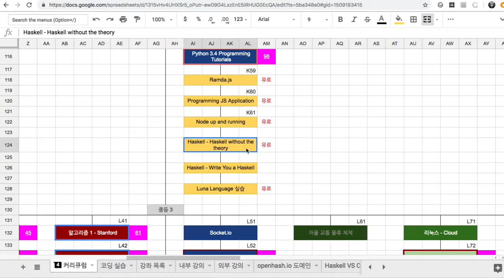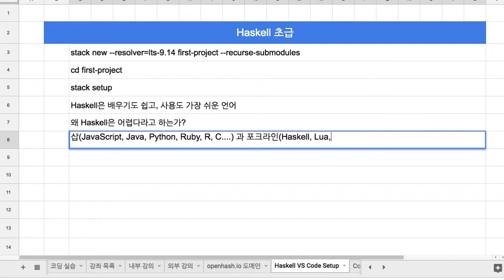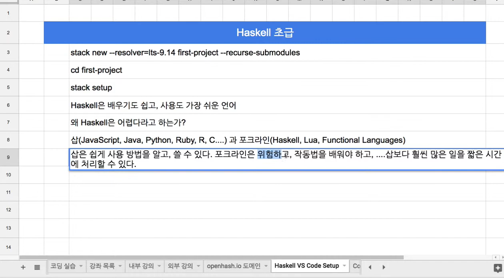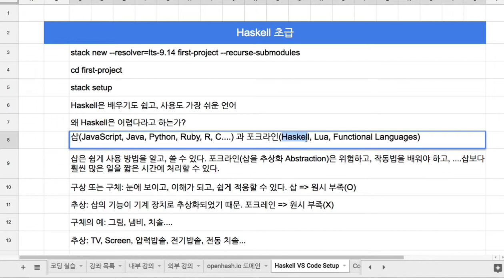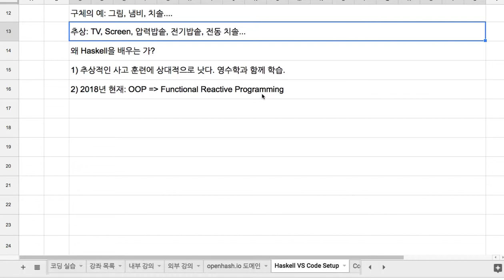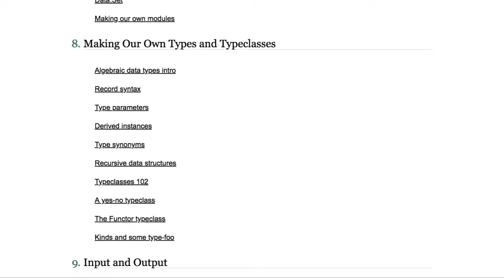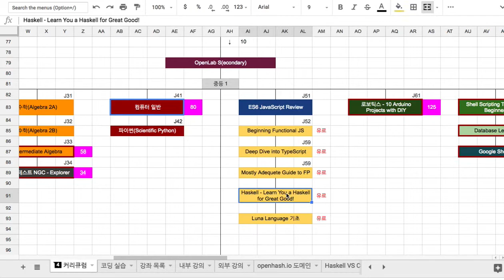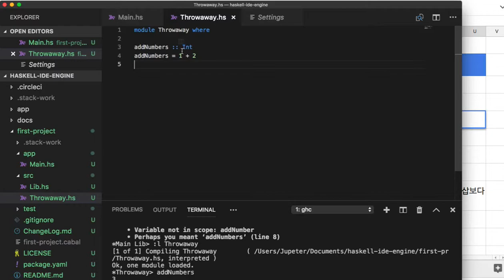01 - Learn You A Haskell